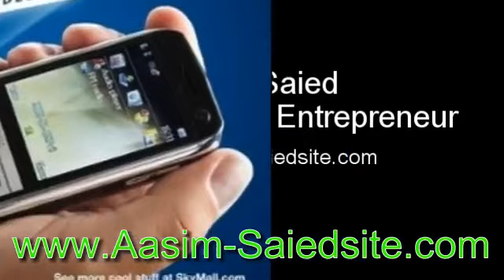Aasim Saied - Logic Wireless - Entrepreneur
Aasim Saied is an Entrepreneur and is the founder of Logic Wireless, the world's first projector on a cell phone.